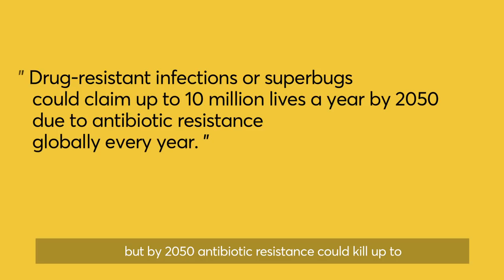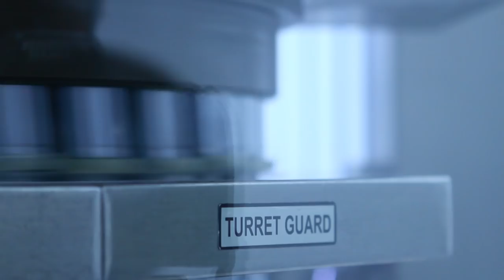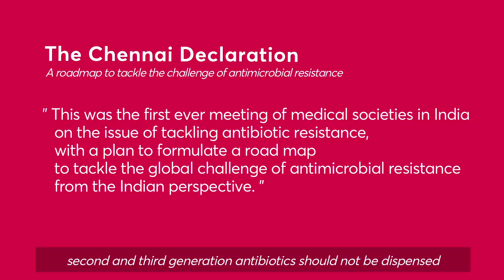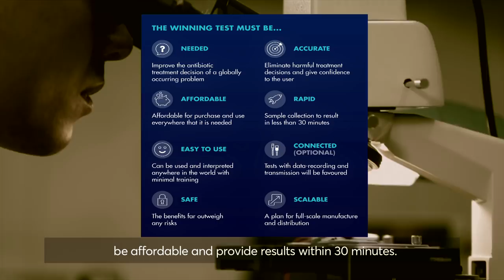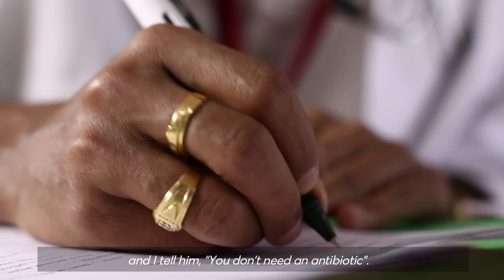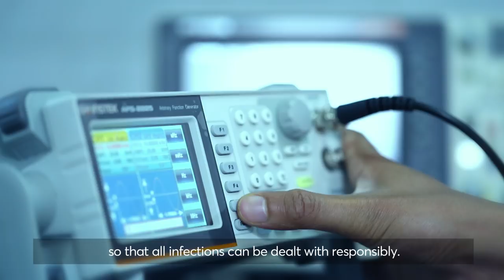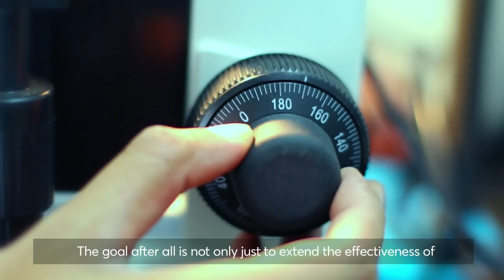Fighting superbugs in India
How does antibiotic resistance affect the world and what can we do about it?

The Longitude Prize and BIRAC are proud to bring you this short film, following stories from India where antibiotic resistance is growing at a rapid rate. Interviews with doctors, patients and researchers all highlight the urgency of the problem. We also spoke with teams competing for the Longitude Prize to make rapid diagnostic tests that will help address the spread of superbugs in India and globally.

Want to screen this film at your institution, organisation or conference, get in touch!